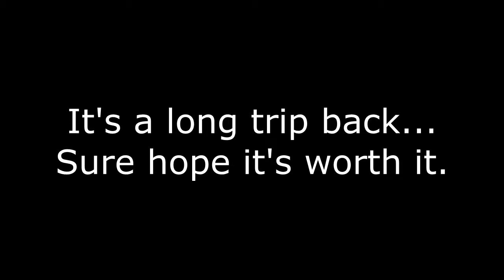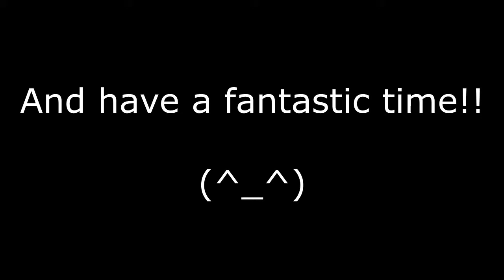Sixty Plays Games! - Breath of Fire Part 17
Hello internet!

They're pretty Chocobo-like, am I right?  Anyway, we repair our B. Rang and lead a charge of very large birds in an assault against a castle.  Which is the natural course of events.

Vote here for what game I'll play next!

Mr. Grape is to thank for the wonderful music you hear in this video that's NOT from the game.